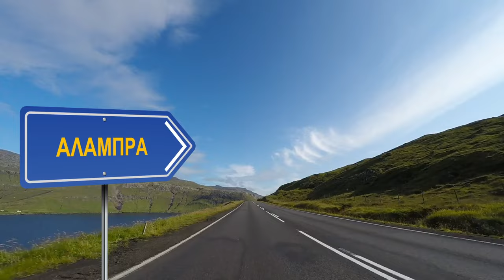Μεταρρύθμιση Τοπικής Αυτοδιοίκησης - Ταυτότητα & Οντότητα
Με τη Μεταρρύθμιση της Τοπικής Αυτοδιοίκησης οι δήμοι και οι κοινότητές μας διατηρούν την τοπική τους ταυτότητα και οντότητα και συμμετέχουν σε ένα μεγαλύτερο σύνολο κοινοτήτων και Δήμων.